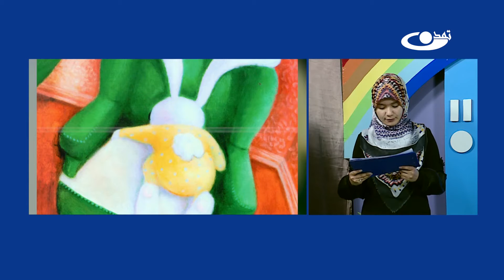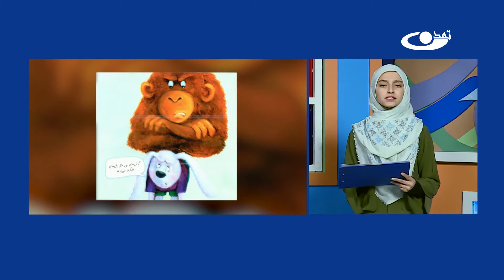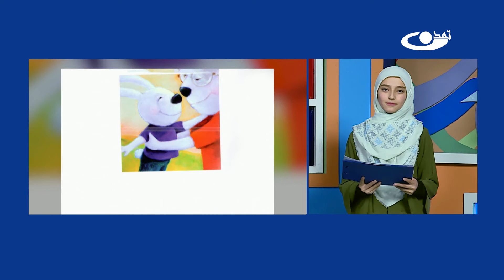داستان خرگوشک دروغ نگو – کودک و نوجوان 22.9.1399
موضوع برنامه: داستان خرگوشک دروغ نگو
نام برنامه: کودک و نوجوان 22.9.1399
داستان یا قصه خوانی برای اطفال یکی از ضروریات زندگی آنها میباشد . زمانی که برای کودکان داستانی به خوانش گرفته میشود کودک خود را در قالب داستان حس کرده و نقشی که دوست دارد را برای خود انتخاب کرده و همزمان با جریان داستان پیش میرود .